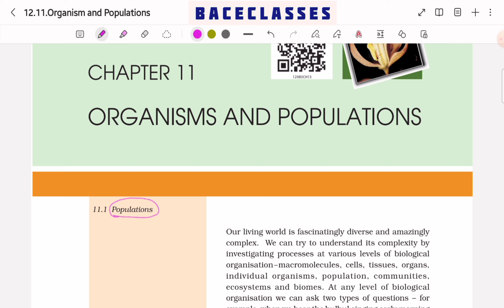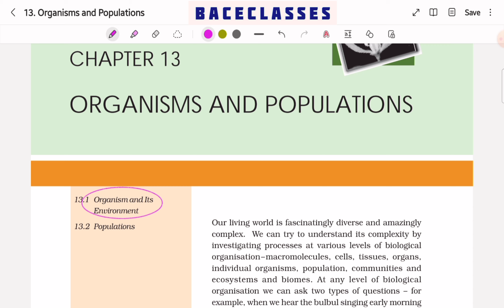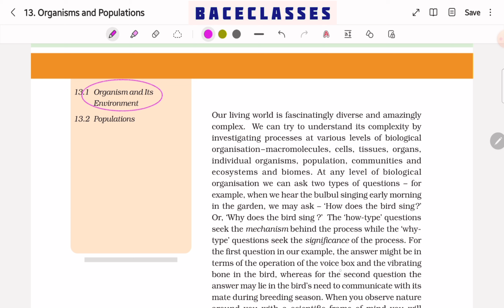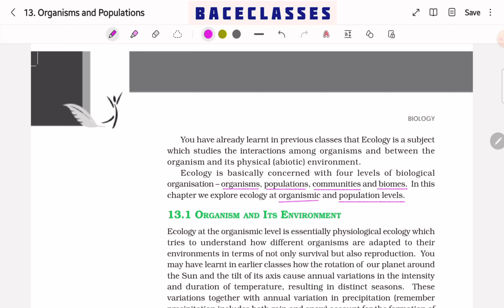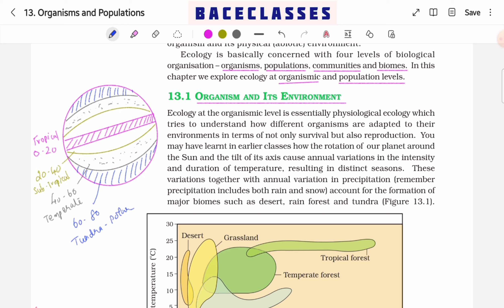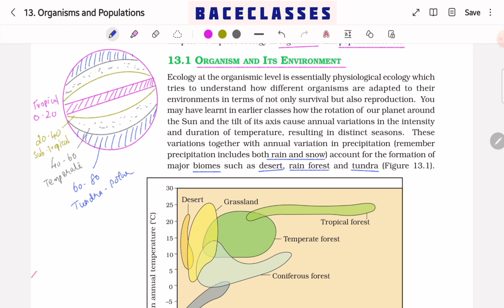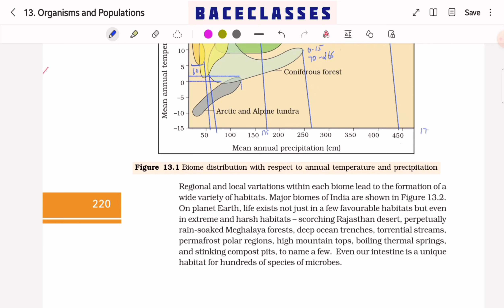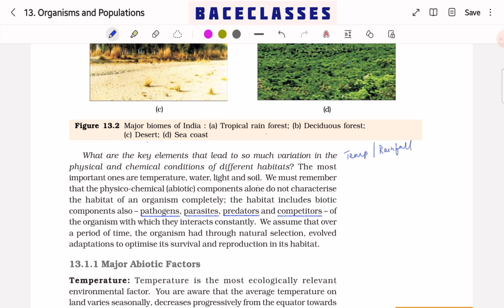Organism and its Environment | உயிரினங்கள் மறறும் அவற்றின் சுற்றுச்சூழல் | NCERT Biology in Tamil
Organism and its Environment
உயிரினங்கள்  மறறும் அவற்றின் சுற்றுச்சூழல்

உயிரினங்கள் மற்றும் இனக்கூட்டம்

Unit 10 - Ecology

NCERT Biology in Tamil

NCERT Biology Line by Line in Tamil

A Line By Line Tamil Explanation of NCERT Biology by Dr S Maheswari

Series: NCERT Line by Line in Tamil
Video Code: BBA/Bio/YT/10-02

BRAIN BLOOMS ACADEMY - A Premier Institute for NEET & JEE Since 2015
No.3, P.T.Rajan Road, Ashok Nagar, Chennai - 600083, India.
For Guidance, NEET & JEE Exam Clarifications,